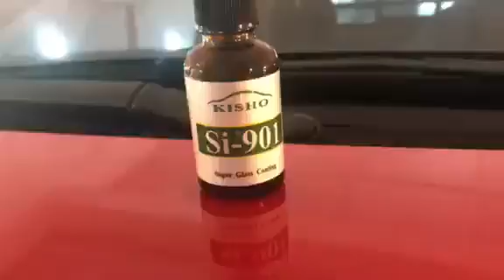Si-901 has superior smoothness